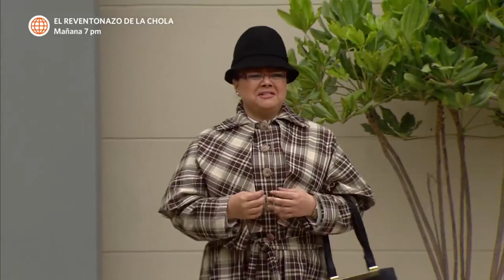Al Fondo hay Sitio 5: En busca de amor en Las Lomas (Capítulo n° 197)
¡QUE VIVA EL AMOR! 😍😍

Mientras Anita y Miguel Ignacio, Lucifer y Tito están enamorados, Felix está decidido en conquistar a Mia.
¿La logrará conquistar?